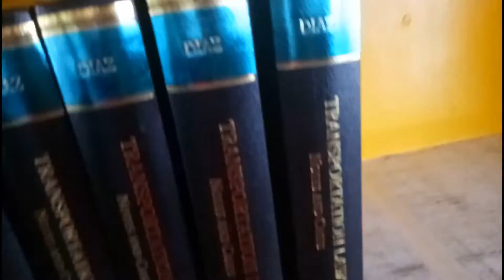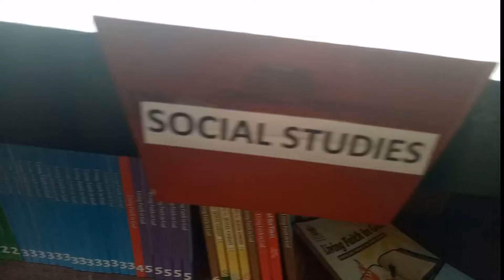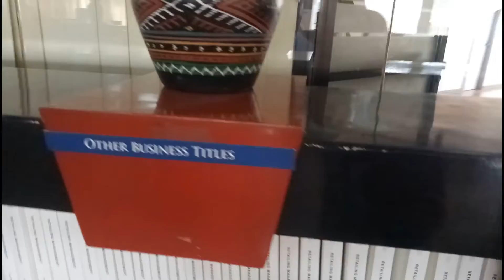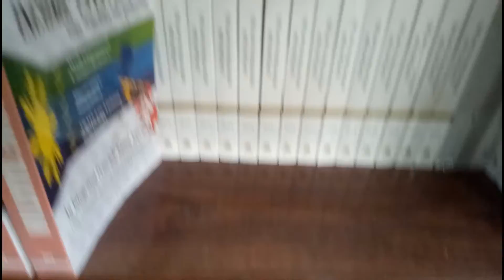LAW SCHOOL VLOG || Going to Rexbookstore for law book shopping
Hi guys! I'm Senica a third year law student. Come a join me in my journey to JD :))

Today I'm gonna share you our adventure in rex bookstore together with my classmates: Cesar (daddy shark), EJ (mimi) and Irish (our class rep)

Rex Bookstore Location:
81 J V Serina Street, Cagayan De Oro City, Misamis Oriental

TIP: Use google map (para iwas saag LOL)